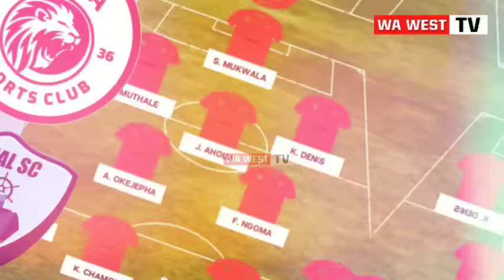🚨 LIVE KUTOKA MISRI; Simba VS El Qanah fc | International Friend Match , Kikosi cha simba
Simba vs el qanah
El qanah
Simba
International friend match

Usajili yanga 2024 na 2025
Tetesi za usajili simba
Usajili wa simba 2024 na 2025
Simba leo
Usajili simba
Tetesi za usajili simba dirisha kubwa 2024
Simba usajili 2024
Usajili wa yanga 2024 na 2025
Usajili yanga
Tetesi za usajili yanga leo
Yanga leo
Usajili mpya wa simba 2024 na 2025
Usajili
Michezo leo
Simba usajili 2024
Usajili mpya wa simba 2024 na 2024
Usajili
Michezo leo
Simba usajili
Usajili yanga 2023 and 2024
Simba app
Tetesi za usajili
Yanga
Mwanaspoti ya leo
Tetesi za usajili simba leo
Tetesi za usajili yanga
Usajili wa simba 2023 na 2024
Sajili mpya za simba
Magazeti ya michezo leo
Habari za michezo leo
Usajili simbaleo
Usajili mpya wa simba
Simba usajili mpya
Yanga usajili mpya
Yanga TV
Usajili simba 2024
Simba sc
Simba tetesi za usajili
Usajiri simba
Usajili wa simba dirisha kubwa 2024
Usajili wa yanga dirisha kubwa 2024

magazeti , magazeti ya michezo
magazeti ya michezo leo , magzeti live , live magazeti, uchambuzi magazeti ya leo, magazeti.

Simba live leo , mazoezi , mazoezi ya simba , mazoezi ya simba leo , mazoezi ya yanga , mazoezi ya yanga leo.

wawesttv.